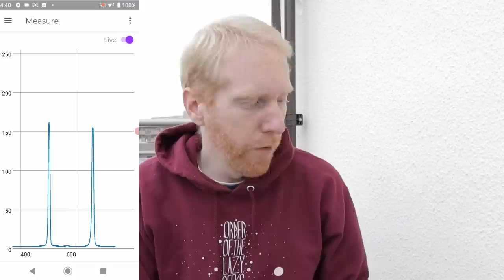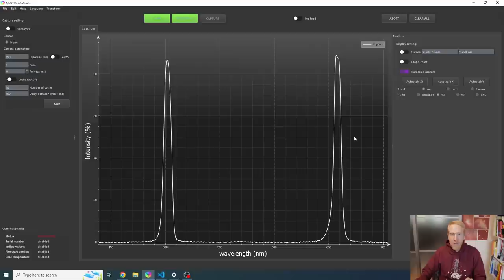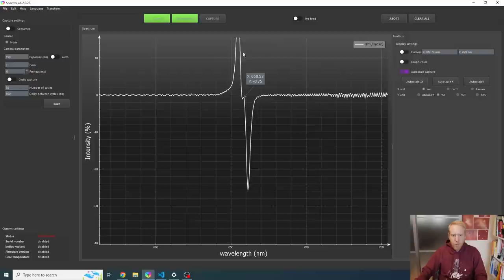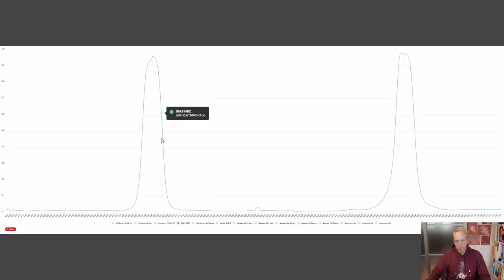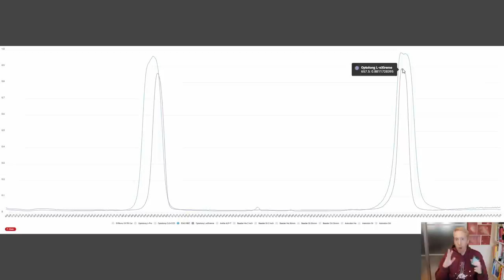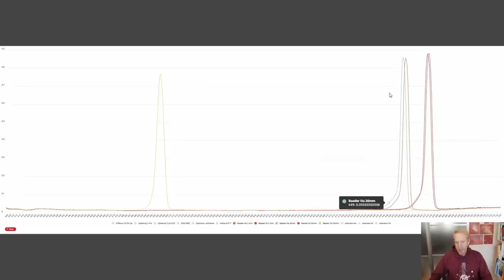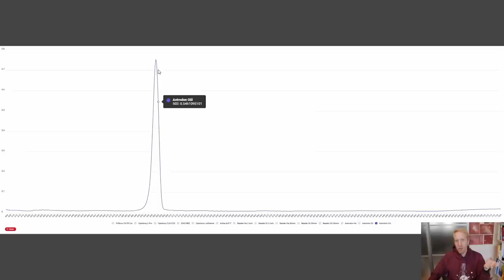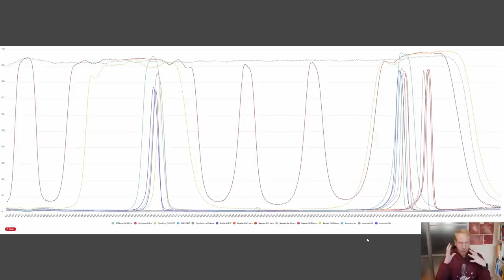Do Astrophoto Filter manufacturers LIE TO YOU? You CAN find out!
I have geared up with a spectrometer and associated calibration tools, and have measured ALL of the astrophotography filters I own. So, how did it all work? And how do the filters perform versus their stated specifications? I'm afraid you'll have to watch to find out! :D

The Mercury Argon calibration light I used: shorturl.at/fAHR5
The fiber optics cable I used: shorturl.at/coxR5

If you wish to support me, you can buy anything from Amazon after following the below link:

00:00 Introduction
02:37 Spectrometer presentation
06:05 Spectrometer calibration
09:55 Cost of the spectrometer
14:11 Analysis within the Goyalab software
18:34 SVBony UV/IR Cut
20:08 Optolong L-Pro
22:33 IDAS NBZ
28:02 Optolong L-eXtreme
32:32 Antlia ALP-T / Golden Filter
36:29 Baader F2 Optimized filters
42:26 Astrodon filters
49:46 Conclusion